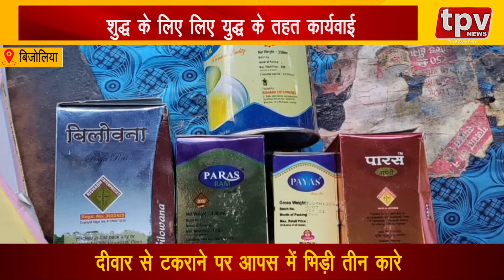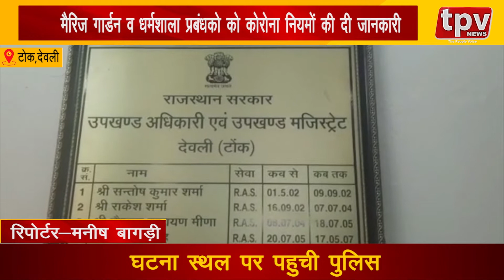राजस्थान के अलवर में नाबालिग बच्ची के साथ गैंग रेप || TPV NEWS Live